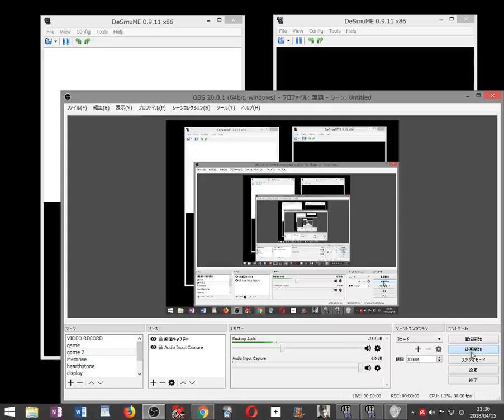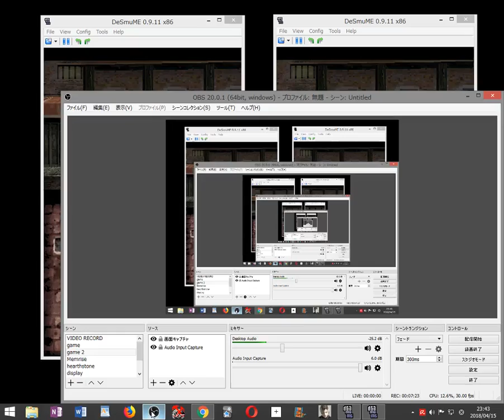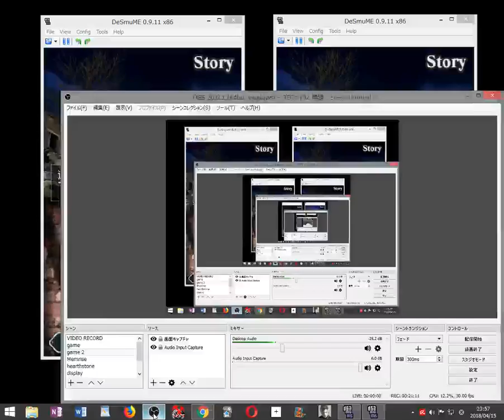私の母語は英語 ゾンビ式 英語力蘇生術 ENGLISH OF THE DEAD 2画面 実況プレイ part4